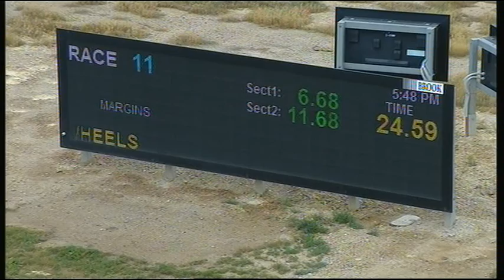BEN WED 06 NOV 19 R11